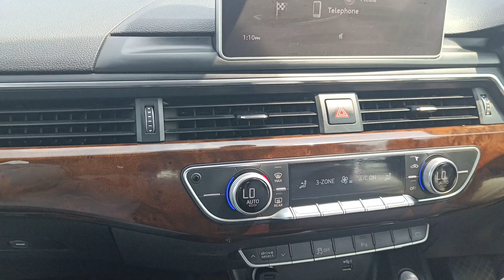BJP Sarkar ke karyakal mein hamare Shahar mein hua vikas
your question

bjp sarkar kab bani,
bjp sarkar kahan kahan bani,
bjp sarkar kaun hai,
bjp ki government kitne state me hai,
bjp ki sarkar kab bani thi,
bjp ki sarkar kon kon se state me hai,
bjp ki sarkar kaun hai,
bjp ka kaun kaun rajya mein sarkar hai,
bjp party ka malik kaun hai,
bjp sarkar kon kon se state me hai
bjp ka sarkar kaun kaun se rajya mein hai,
mp me bjp ki sarkar kab bani,
bjp ka sarkar kaun kaun se rajya mein hai 2023,
bjp ke kitne mukhyamantri hai,
bhajpa ki sarkar kitne rajyon mein hai,
bjp sarkar ka news,
bhajpa sarkar kitne rajya mein hai,
bjp ka kis kis rajya mein sarkar hai,
amit shah vs rajnath singh,
bjp ke mukhymantri kitne hain,
bhajpa ki sarkar kaun kaun se rajya mein hai,
mp me kis party ki sarkar hai,
madhya pradesh mein bjp ki sarkar kaise bani,
bjp sarkar kaun kaun se rajya mein hai,
rajnath singh cm kab bane,
rajnath singh up ke cm kab bane,
up mein bjp ka kya hal hai,
up mein kiski sarkar rahegi,
2024 mein uttar pradesh mein kiski sarkar banegi,
bjp sarkar ki news,
bhajpa sarkar ka news,
z+ security in india by khan sir,
bharat ka kendra sarkar kaun hai